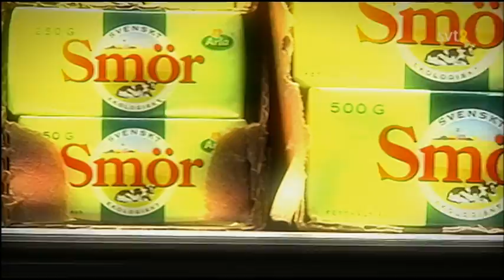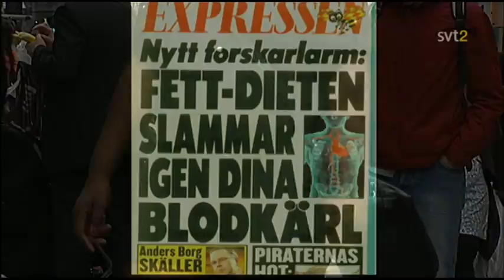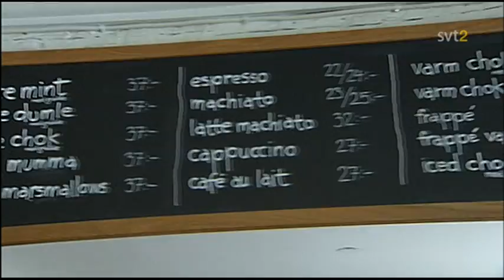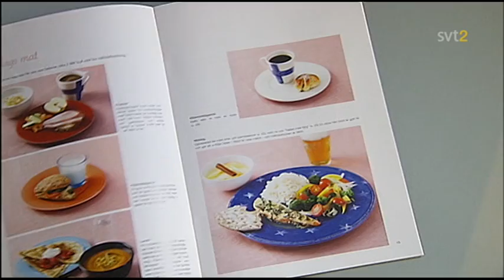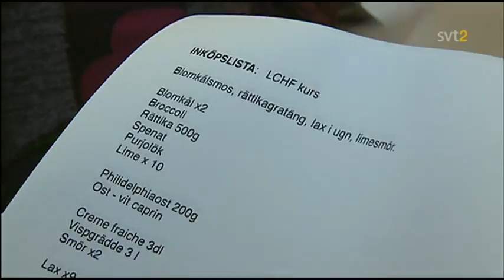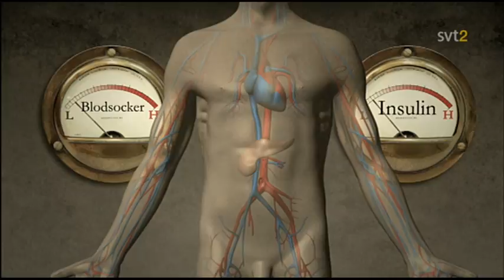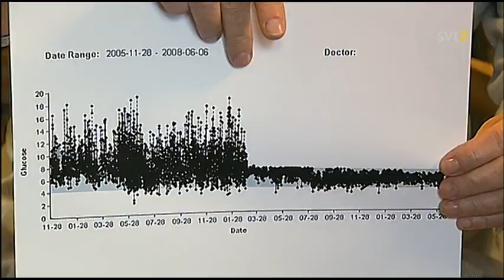LCHF - Diabetes - Vetenskapen värld SVT2 del1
Vetenskapens världs reportage om Diabetes och LCHF kost